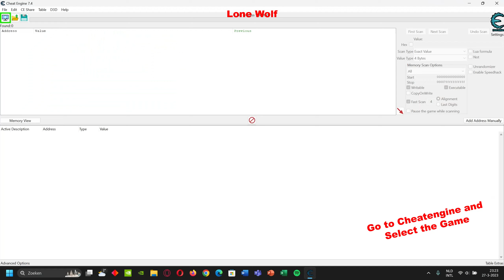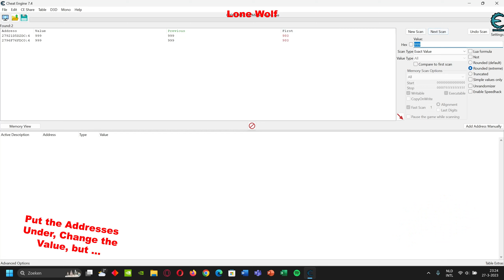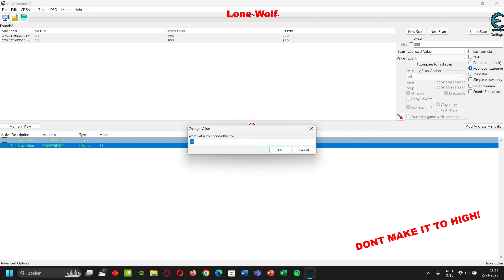Unlimited Research Points with Cheatengine One Military Camp #5